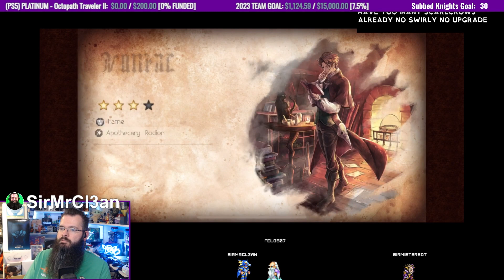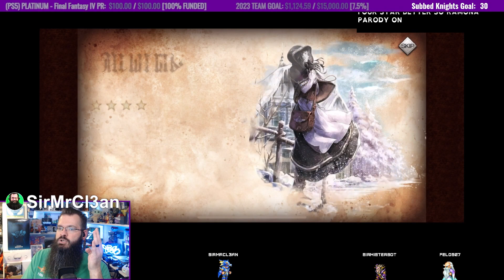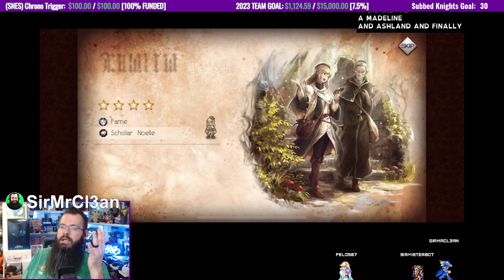Sacred Blaze - OOF! - 24 Guides! - Octopath Traveler: Champions of the Continent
Attempts for Dorethea and Tithi... but what do we end up with ultimately? Oof... but I promised I'd share my guides... good or bad! ;-)

Follow and hang out with us each week live!

I'm always raising money for Children's Hospital in Denver through Extra Life!

0:00 Introduction
1:30 1x  Paid Daily and 3x Traveler Seals
3:47 2x Steps on Paid Sacred Blaze Banner